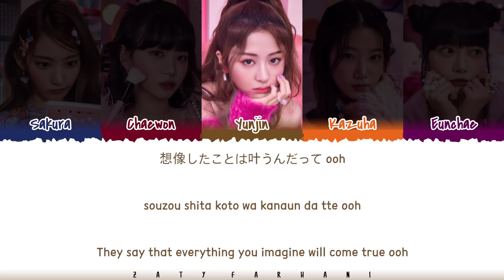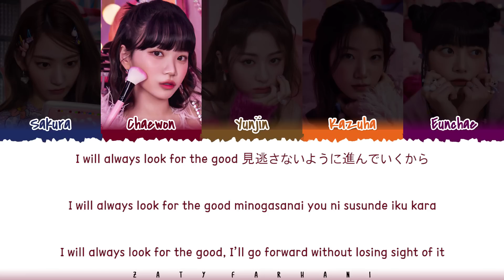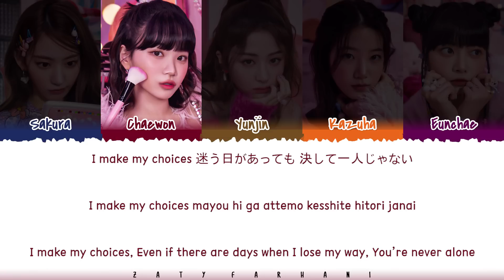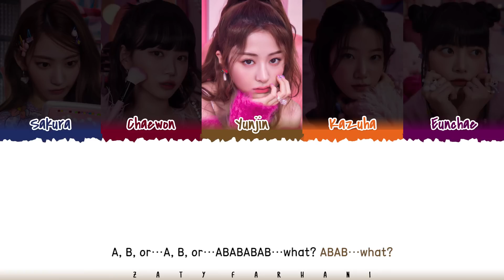LE SSERAFIM - 'Choices' Lyrics [Color Coded_Kan_Rom_Eng]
Translation by ZF Team (Rihan)